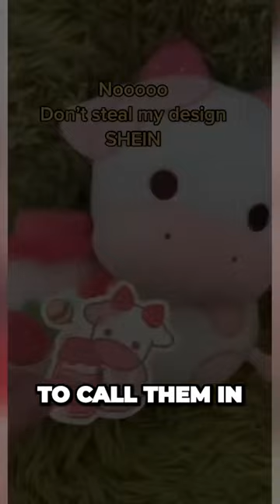The Shocking Truth About Sheins Clothing Production(PT 3)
Y'all see it? It's right there. Need your help. If they continue to be sloppy like this, we are going to continue to have to call them in. These people who are working 75 hour weeks are making about two to six cents per article of clothing. Let's be more mindful. Shein, let's be responsible. That's all I'm asking. Shein is one of the most deceptive brands.